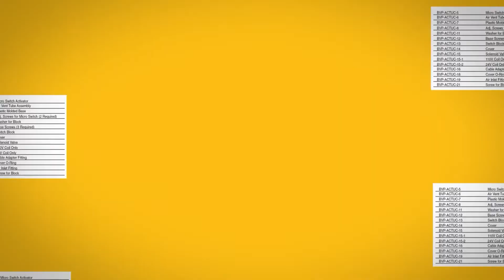How to Understand Diagnostic Trouble Codes (DTCs) for Commercial Trucks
Episode 215: You’re driving down the highway, and then suddenly, a light appears on your dash. That’s an indicator that maybe you’ve got some trouble coming. In today’s episode we focus on diagnostic trouble codes, how to interpret them, what they mean, and how to go from a trouble code to the part you need in under 3 minutes.